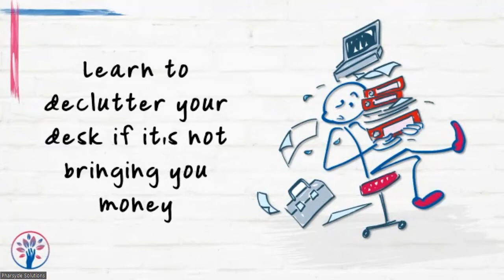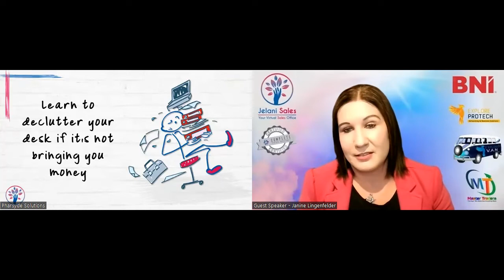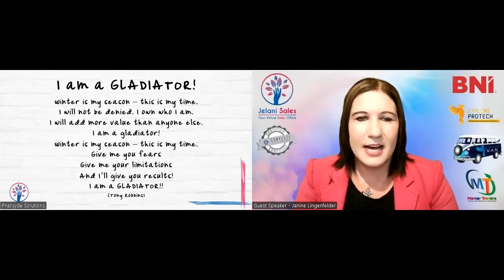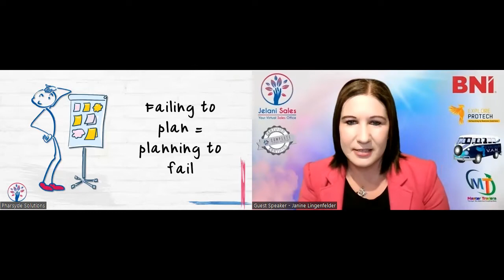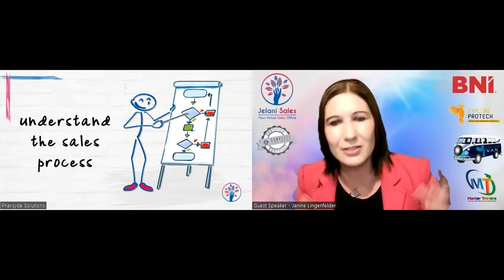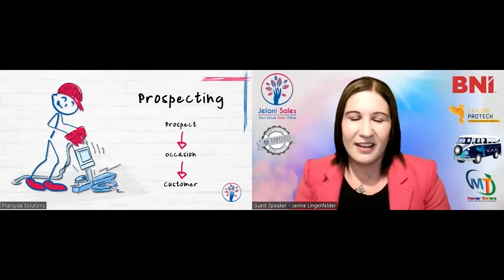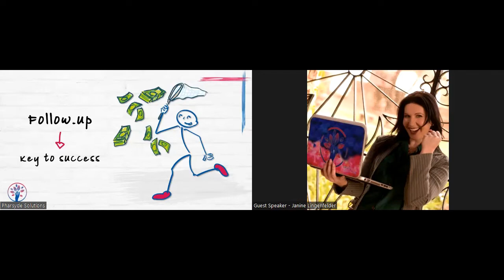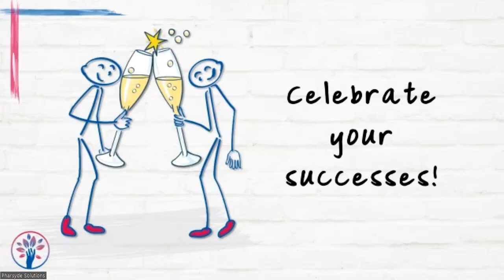Business Builder - De-clutter Your Sales Routine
Do you HAVE a daily sales routine?
Do you know how to create one?

Sales are what keep our business in business! We need to continuously be making sales. But many of us don't have a system for making sure sales happen.

In this month's training, Janine Lingenfelder from Jelani Sales taught us amazing tips to help us create and maintain a daily sales routine - as well as some follow-up processes!

If you would like to connect with Janine, you can find her on the following:

We highly recommend giving her a shout, she could change the trajectory of your business!

And if you would like to learn more about the Pharsyde Business Builder, you can do so here:

Pharsyde Solutions is in the business of finding answers for your biggest problems!